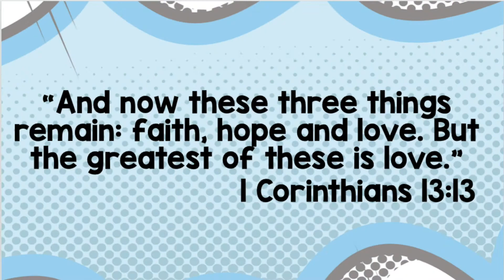This Is Epic 9/20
Welcome to "This Is Epic!"

This is our segment for our students and children to come and be a part of service on Sunday in their own style!